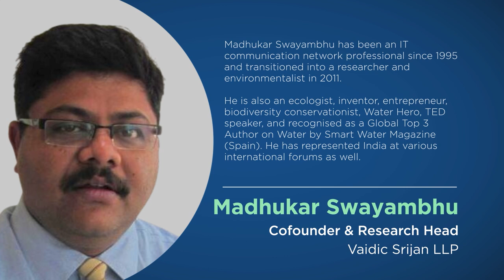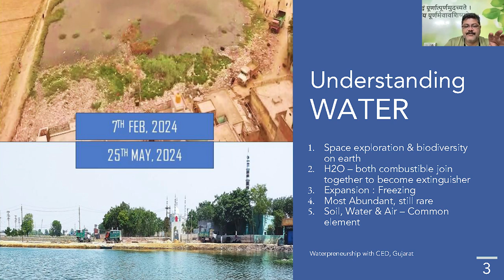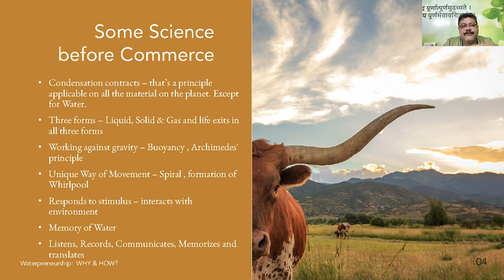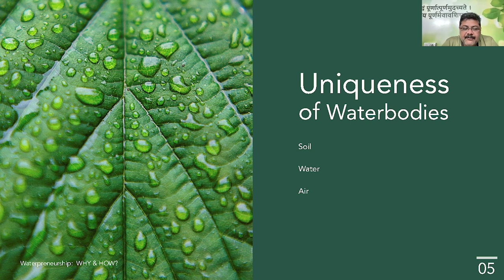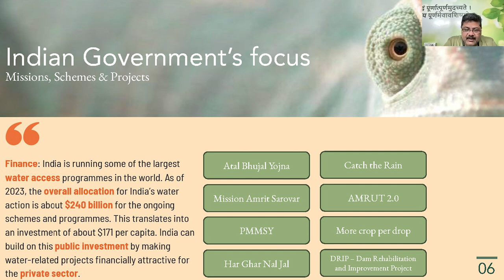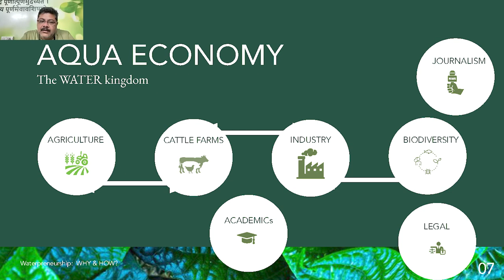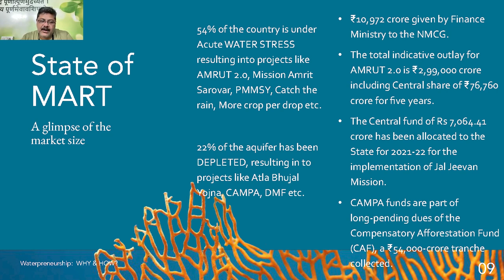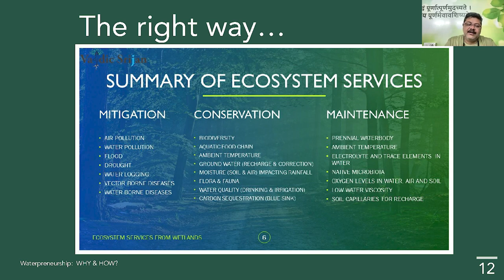Waterpreneurship | Madhukar Swayambhu | THRIVE Webinar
Madhukar Swayambhu has been an IT communication network professional (over two decades since 1995) and turned into a researcher cum environmentalist in 2011.

He is also an ecologist, inventor, entrepreneur, biodiversity conservationist, a TED speaker, and a recognised Global Top 3 Author on Water by Smart Water Magazine (Spain). He has worked with various multinationals in IT networking domain and established or expanded their business across India, SAARC, and SEA countries in his various portfolios. His last assignment in the IT network communication backbone domain was heading the operation in SAARC countries and India.

He along with his colleagues founded Vaidic Srijan LLP – a climate tech start-up in India, after a decade-long research into Vaidic sciences in their quest to find out sustainability and holistic solutions to global problems. They have invented a technology for restoration of soil, water, and air through their conjunction points, that is, natural surface waterbodies and wetlands, which they call “Cownomics® Technology.

This presentation was from the June 2024 THRIVE Webinar. In our webinars, we gather experts on the issues that affect our world and give you the chance to discuss with them about how to make a thrivable future for all.